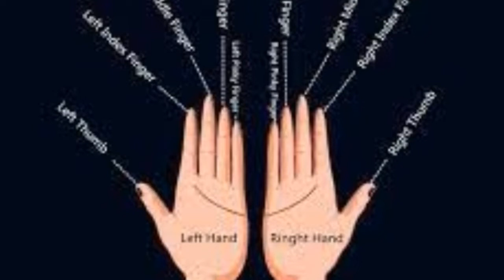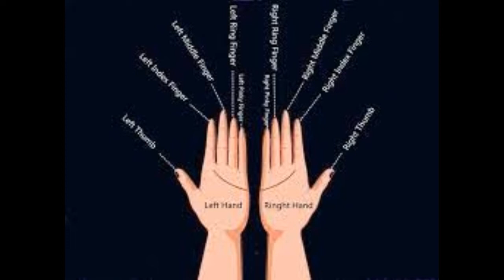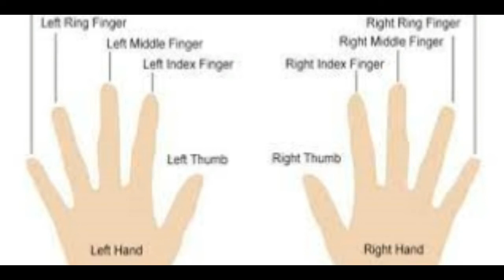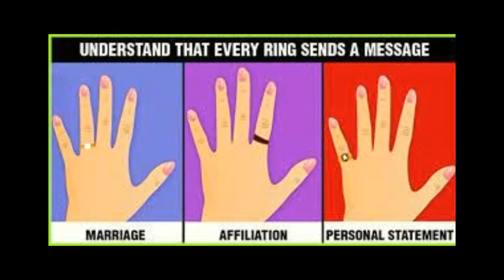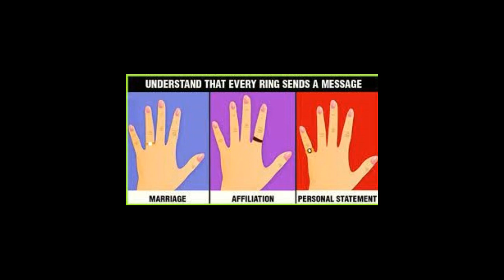What Does Wearing Rings on Each Finger Actually Mean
finger death punch
Daddy finger song
Death punch five-finger
mehndi design finger
finger family
one little finger
finger
fingerboard
fingerboard
lady's finger
fingerprint
fingers crossed
finger crossed
trigger finger
finger family song
fingerstyle guitar
finger food
fingerstyle guitar
song finger family